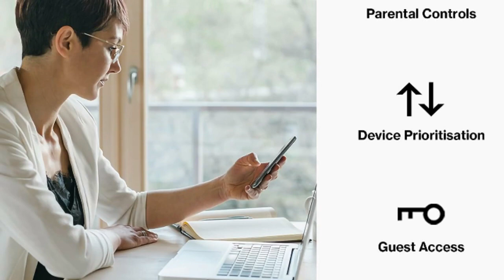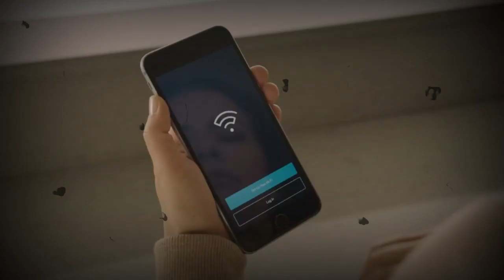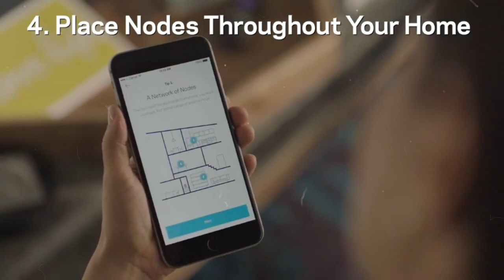Linksys Velop WHW0303 Tri-Band Whole Home Mesh WiFi 5 System (AC2200) - 3 Pack, White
Linksys Velop WHW0303 Tri-Band Whole Home Mesh WiFi 5 System (AC2200) - WiFi Router Extender & Booster up to 6000 sq ft for 60+ Devices - Supports MU-MIMO & Parental Control - 3 Pack, White.

10 Kilowatt Hours Per Year per year, based on the power consumption of the television operating 4 hours per day for 365 days. The actual energy consumption will depend on how the television is used.